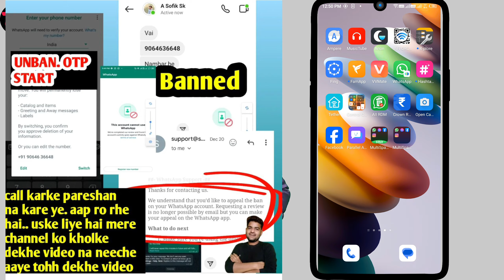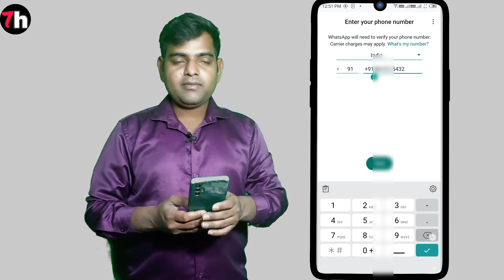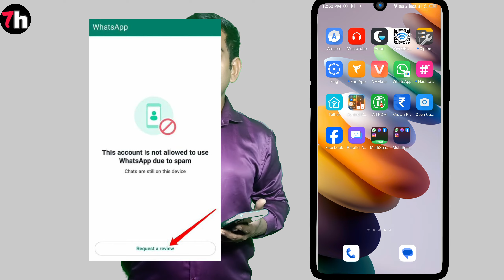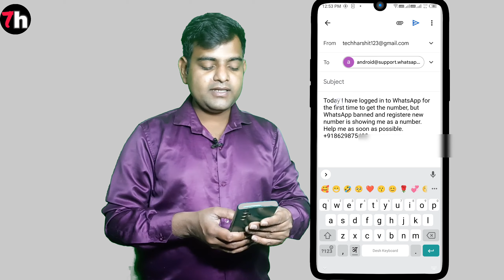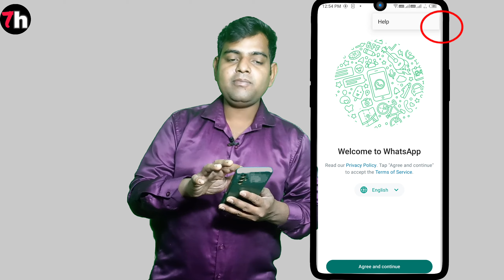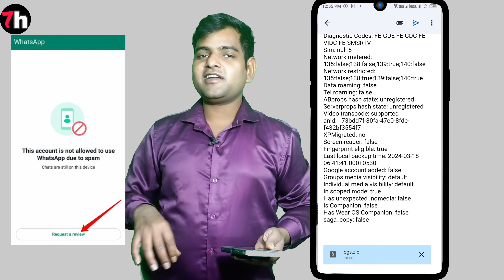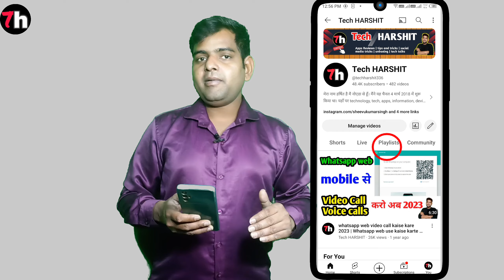how to unbanned WhatsApp number | how to unban WhatsApp account | WhatsApp unbanned kaise kare 2024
how to unbanned WhatsApp number | how to unban WhatsApp account | how to unbanned gb Whatsapp

Whatever type of WhatsApp your account is, whether it is WhatsApp GB, whether it is WhatsApp gold or FM WhatsApp, whether it is WhatsApp or not, whatever type of WhatsApp you can unban it, the method shown in this video is for everyone. Is there one method for all?
आपका अकाउंट चाहे किसी भी प्रकार का व्हाट्सएप हो, चाहे वह व्हाट्सएप जीबी हो, चाहे वह व्हाट्सएप गोल्ड हो या एफएम व्हाट्सएप, चाहे वह व्हाट्सएप हो या नहीं, किसी भी प्रकार का व्हाट्सएप आप उसे अनबैन कर सकते हैं, इस वीडियो में दिखाया गया तरीका सभी के लिए है। सभी के लिए एक ही तरीका है?

Solution note --
Today I have logged in to WhatsApp for the first time to get the number, but WhatsApp banned and registere new number is showing me as a number. Help me as soon as possible. +91

thanks

See carefully my video.
all same all will be unban my this video.
This cannot use gb whastapp and all WhatsApps and only 3 solution this se carefully..
WhatsApp unbanned kaise kare 2024
this account cannot use whatsapp due to spam solution 2024
whatsapp number unban kaise kare
gb whatsapp ko unbanned kaise kare
how
how to unbanned whatsapp number,how to unban whatsapp number
whatsapp banned how to unbanned,how to unban whatsapp account
how to unban gb whatsapp
how to unban gb whatsapp email
whatsapp banned my number solution
gb whatsapp
gb whatsapp login problem
how to unbanned gb whatsapp
gb whatsapp unbanned kaise kare 2024
gb whatsapp unbanned kaise kare 2025
gb whatsapp unbanned kaise kare kannada
gb whatsapp temporarily banned ko unbanned kaise kare telugu 2026
gb whatsapp ban ho gaya hai unban kaise kare
gb whatsapp temporarily banned ko unbanned kaise kare
how to unban whatsapp business account, how to unban whatsapp number 2024
how to unban whatsapp account 2025
how to unban whatsapp number malayalam2027
how to unban whatsapp account tamil 3030
how to unban whatsapp number in telugu2028
how to unban whatsapp number in tamil
whatsapp banane ka tarika
whatsapp banned my number solution tamil
whatsapp band
whatsapp banana
whatsapp banana hai
whatsapp banned my number solution telugu
whatsapp ban problem
whatsapp banned my number solution in Hindi
malayalam, whatsapp band ho gaya hai
This account cannot use whatsapp due to spam solution 2025
This account cannot use whatsapp due to spam solution 2026
hindi t use WhatsApp solution,WhatsApp banned problem solution,tech harshit